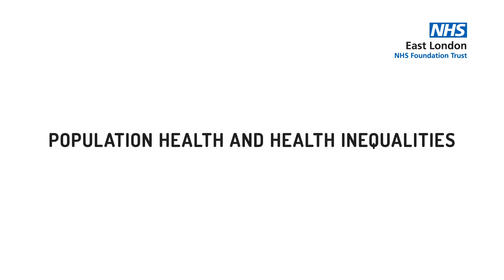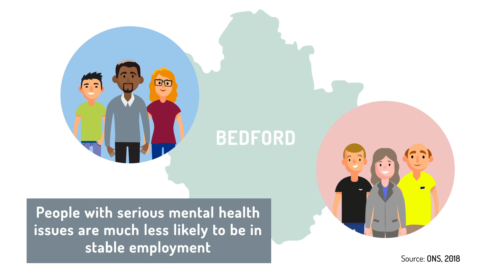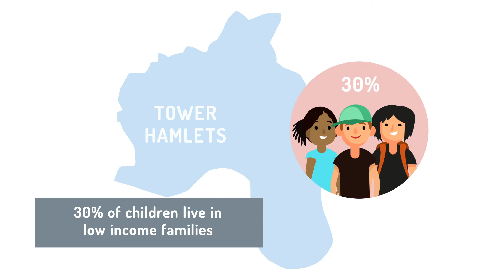What is Population Health?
Population Health is an approach that aims to improve physical and mental health outcomes, promote wellbeing and reduce health inequalities across an entire population.

This includes focusing on the wider determinants of health – which have a significant impact as only 20% of a person’s health outcomes are attributed to the ability to access good quality health care – and the crucial role of communities and local people.